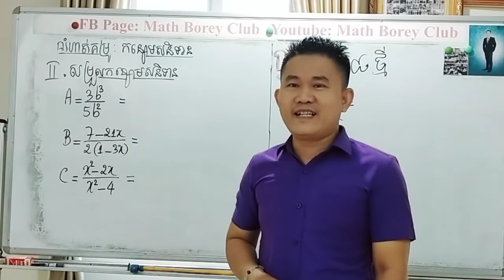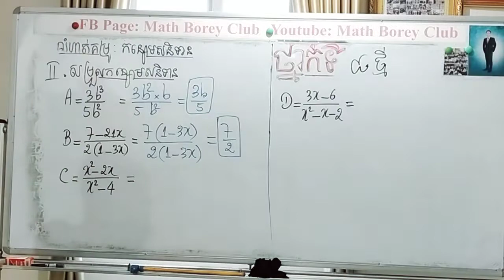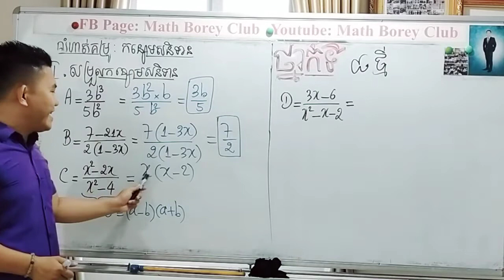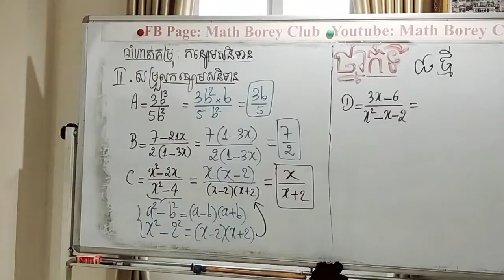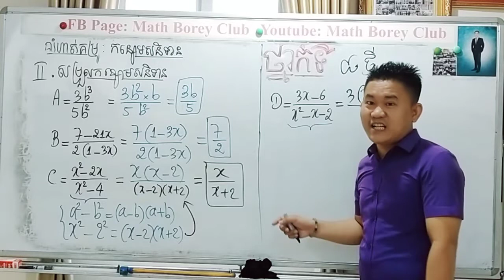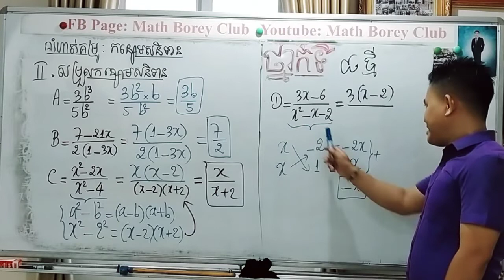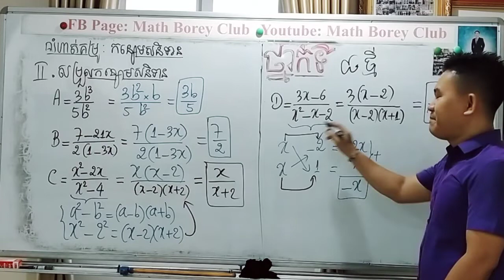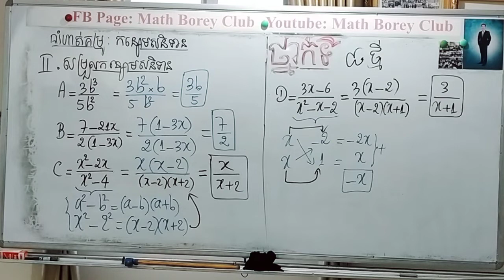ថ្នាក់ទី៨ ថ្មី លំហាត់គម្រូ កន្សោមសនិទាន